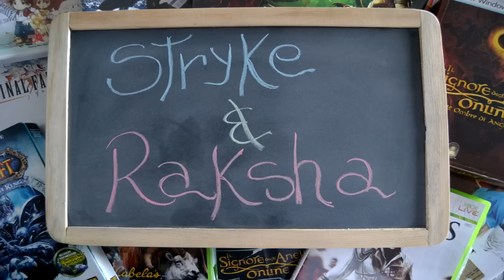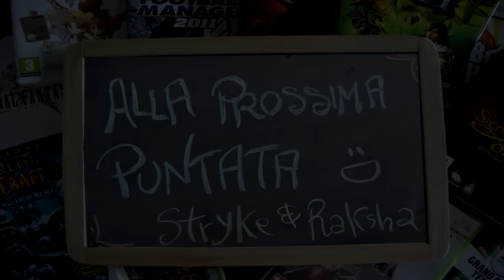Non è un Gioco per Ragazze - Avventurieri - Hunter Blade - Gameplay